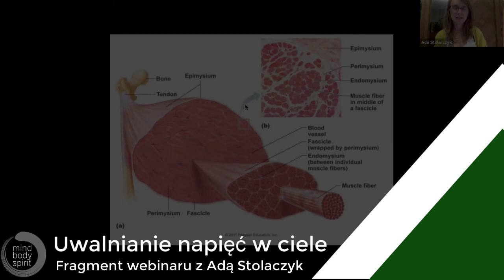Uwalnianie napięć w ciele - Ada Stolarczyk - fragment webinaru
Ada Stolarczyk –  terapeutka pracy z ciałem w nurcie Gestalt. Pasjonatka życia i miłośniczka natury- spełniona kobieta. Specjalizująca się w procesach redukcji stresu, oraz pracy z pamięcią komórkową ciała. Terapeutka terapii czaszkowo- krzyżowej, Provider TRE®. Absolwentka 2,5 letniej szkoły Tantry.  Autorka płyty terapeutycznej relaksacje z wizualizacjami "Twoje ciało zna odpowiedź". Założycielka Fundacji Wyprawy Przemian, z ramienia której organizuje wyprawy połączone z  rozwojem osobistym i duchowym. Od 10 lat prowadząca zajęcia i warsztaty uwalniające od ograniczeń własnego potencjału i budowania  balansu w swoim psychicznym i emocjonalnym życiu.

O metodach puszczania napięć z ciała. Czyli jak radzić sobie ze stresem codziennym, pourazowym, oraz tym zapisanym głęboko we wzorcach zachowań.
Żyjemy w bardzo przebodźcowanym świecie, nasze systemy nerwowe są przestymulowane, a tkanka łączna permanentnie napięta, co powoduje, że tracimy zdolność do odpoczywania i regeneracji. Konsekwencją tego jest szybki wzrost ludzi chorujących na choroby cywilizacyjne – migreny, bezsenność, choroby z tarczycą, wypalenie zawodowe, trudności w koncentracji, permanentne rozdrażnienie czy alergie.
W czasie webinaru Ada Stolarczyk- terapeutka pracy z ciałem, wprowadzi widzów w  zagadnienie działania naszego systemu nerwowego, prezentując sposoby na jego regulację. Przybliży zagadnienie Terapii Czaszkowo- Krzyżowej, TRE® -Tension& Trauma Releasing Exercises oraz medytacji dynamicznych OSHO.
Przedstawi modele pracy z uważnością oraz pracy z ciałem w tych konkretnych metodach, oraz z chęcią odpowie na wszelkie pytania widzów z zakresu puszczania napięć z ciała, oraz wzmacniania uważności w codzienności.
To ciekawy przekrój zagadnienia pracy z ciałem, zabierający widza w podróż po świecie poszerzania samoświadomości poprzez różne metody. By każdy mógł znaleźć takie narzędzia, które są spójne z jego potrzebami.